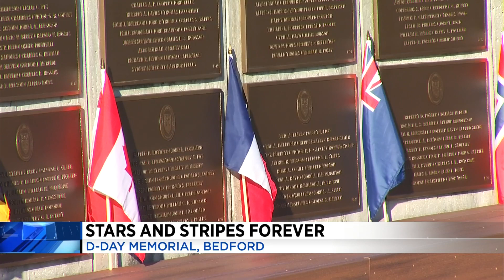Stars and Stripes Forever